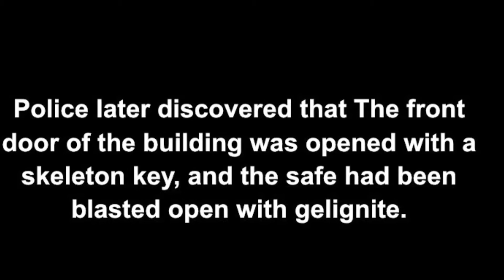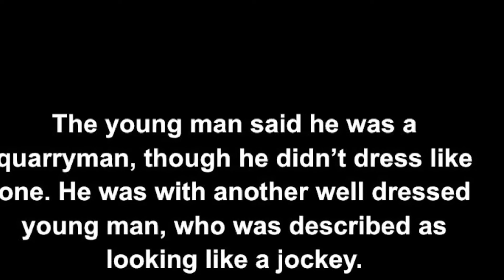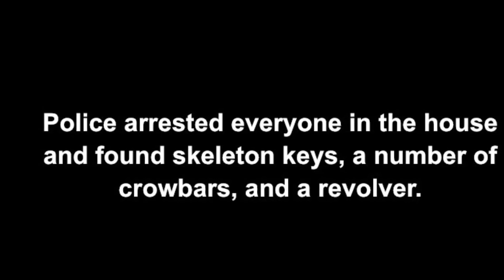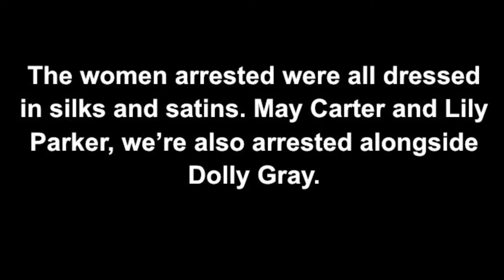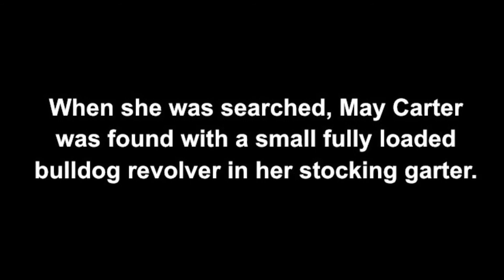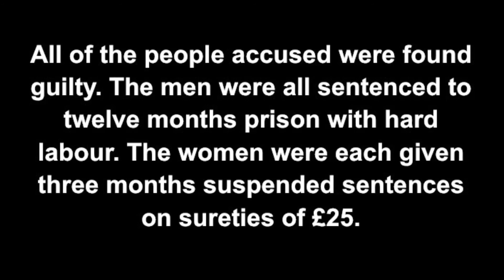The Dawn of Crime - Dolly Gray & Squizzy Taylor - First Arrest - Short Documentary (true crime)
In 1907 Squizzy was arrested at the brothel owned by Dolly Gray in Mundy St Bendigo. He was charged on suspicion with his mates of being behind the safe blowing that took place with gelignite at a local printing works a few days earlier. This short documentary is part of a screen play about the life of Squizzy that is in the works. Make sure you check out “Squizzy - The Biography”